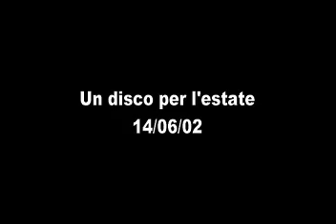GIANNA NANNINI 2002